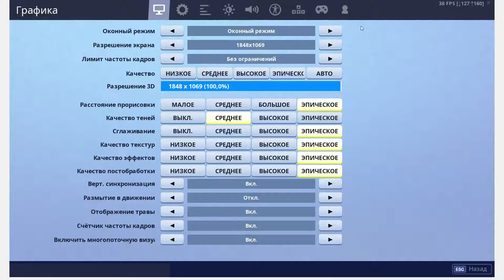Фарм учебного пособия, избавляемся от хлама, освобождаем место. Фортнайт пве.